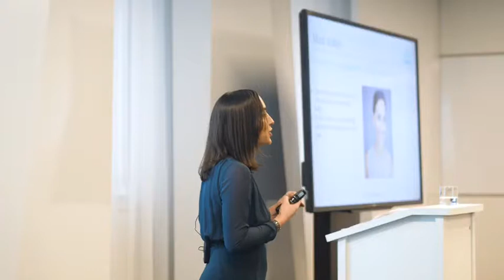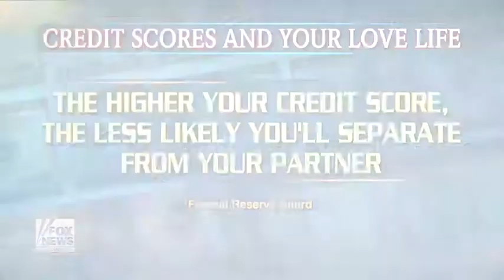Ashley Feinstein Gerstley - Speaking Reel 2018